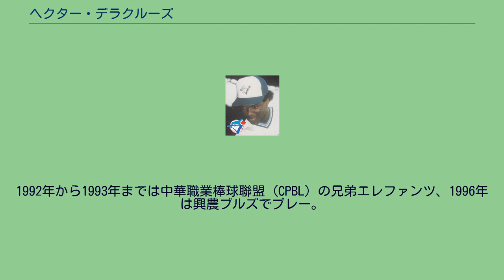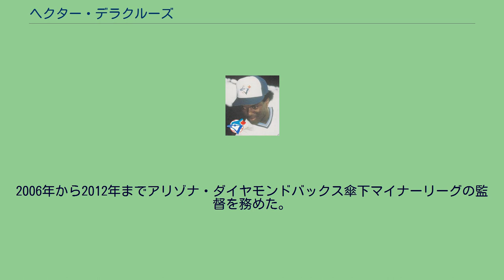ヘクター・デラクルーズ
ヘクター・フリオ・デ・ラ・クルーズ（Héctor Julio De La Cruz, 1965年12月5日 - ）は、ドミニカ共和国出身の元プロ野球選手（内野手、外野手）。
日本球界での登録名は「デラクルーズ」、台湾球界での登録名は「克魯茲」。
1984年にトロント・ブルージェイズと契約。
同球団の傘下マイナーリーグで1990年までプレーしたが、メジャーへの昇格はならなかった。
50m走5.9秒の俊足や強肩を誇り、外野手、三塁手、一塁手が務められる点などが評価され、二軍で育てる方針で読売ジャイアンツが1991年1月16日に年俸1,500万円（推定）で入団契約を結んだ。
同年は呂明賜やフィル・ブラッドリーも巨人に在籍しており、外国人枠の制限もあって開幕は二軍で迎えた。
呂の打撃不振で5月17日に一軍に昇格し翌5月18日にスタメンで一軍初出場を果たしたものの、5月24日に一軍登録を抹消された。
二軍でも35試合で打率.267、1本塁打と成績が低迷していた事から将来性に乏しいと判断され、7月15日に解雇が決まった。
なお、ブラッドリーも打撃不振だったことからデラクルーズの後任としてデニー・ゴンザレスが入団している。
1992年から1993年までは中華職業棒球聯盟（CPBL）の兄弟エレファンツ、1996年は興農ブルズでプレー。
CPBLでは遊撃手を務めることも多く、ユーティリティプレイヤーとして活躍。
1997年から1999年まではメキシカンリーグでプレーし、現役を引退した。
2006年から2012年までアリゾナ・ダイヤモンドバックス傘下マイナーリーグの監督を務めた。